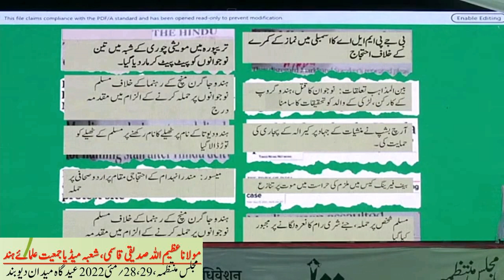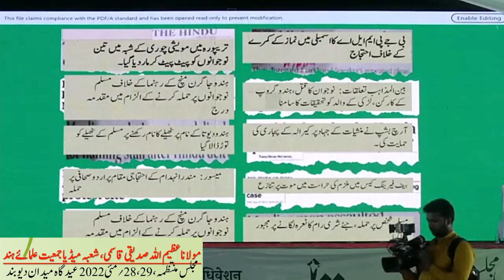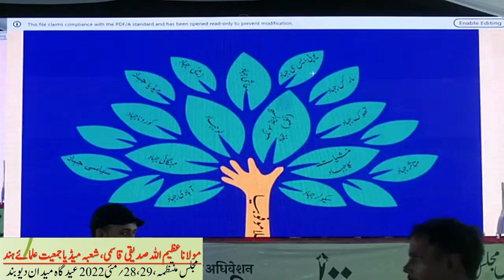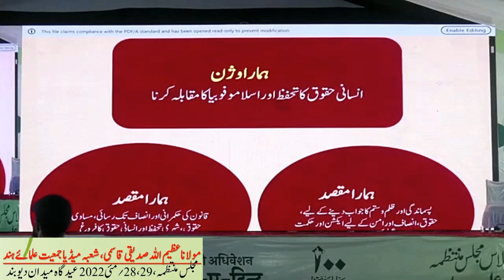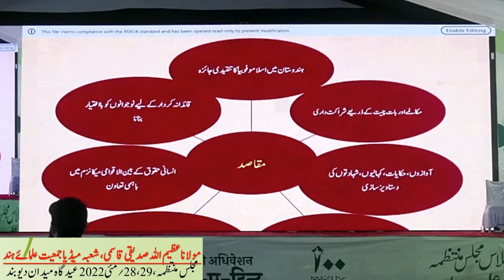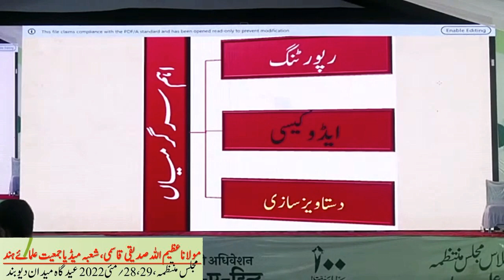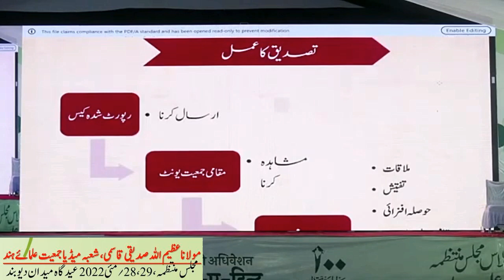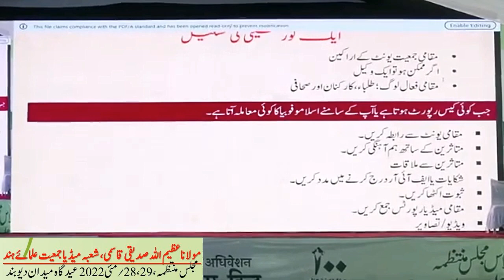Jamiat's Anti Hate Crime Presentation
جمعیت علمائے ہند کی مجلس منتظمہ کا دو روزہ اجلاس منعقد 28،29 ؍ مئی 2022 بمقام عیدگاہ دیوبند میں ، شعبہ ہیٹ کرائم کا پرزنٹیشن پیش کرتے ہوئے مولانا عظیم اللہ صدیقی قاسمی میڈیا انچارج جمعیت علمائے ہند